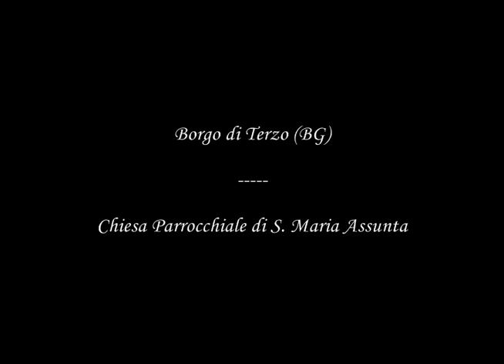Le campane di Borgo di Terzo (BG)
Concerto di 8 campane in Do3 cresc.
Picasso 1954
Distesa a 8 campane per la S. Messa solenne delle h.10 nella festa patronale del Ss. Crocifisso